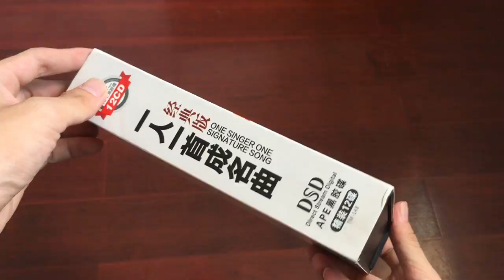Car CD Present Packaging Box with Magnetic Closure and Printed Sleeve